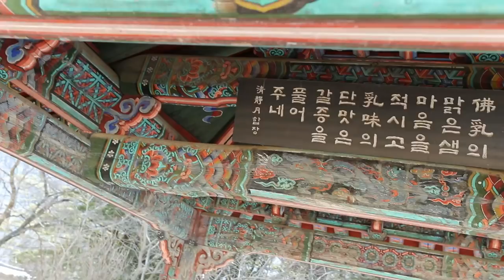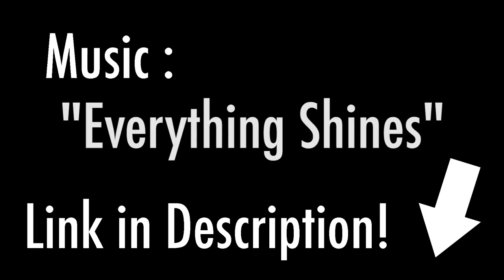UNEXPECTED GOLD MEDAL WIN! - Pyeongchang 2018 Winter Olympics (South Korea)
Touring around Pyeongchang South Korea, visit some huge Korean Temples, and try Korean food. We also celebrate Esmee Visser winning a Gold Medal at the Holland Heineken House!
The Music I use GREAT for Youtubers

About Me:
I'm a 23 year old traveler who loves exploring the world and creating beautiful cinematic content! I love going places few have been and doing things no one does.